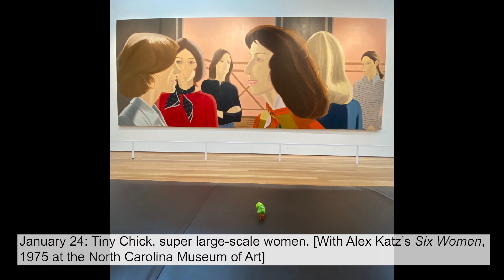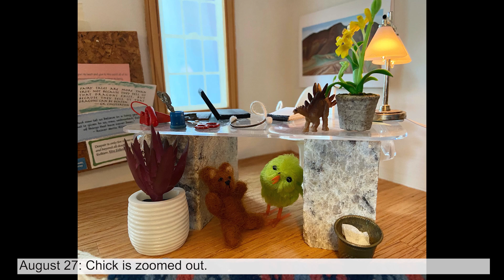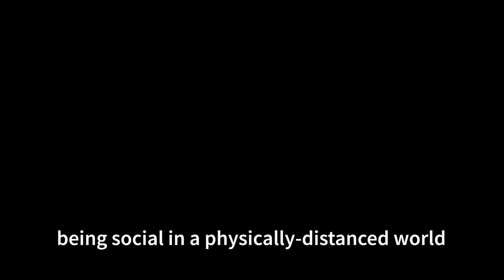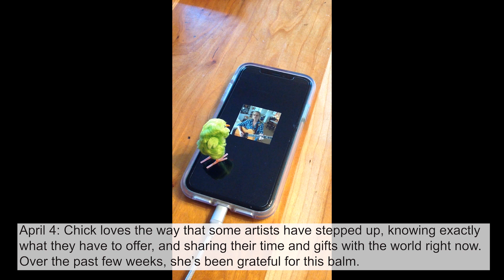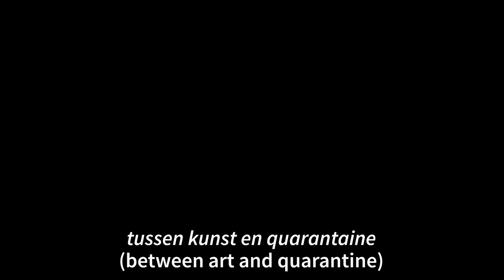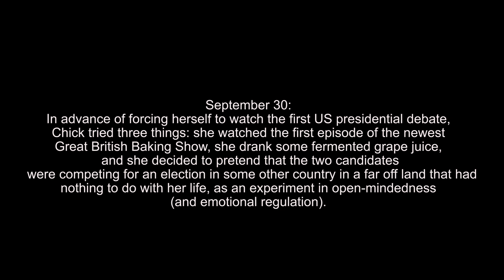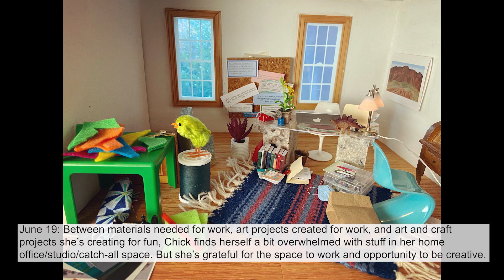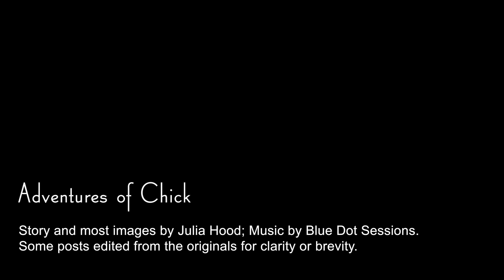Year in Review | 2020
This includes Adventures of Chick posts and captions from the highly eventful year.  Some captions have been edited slightly for clarity or brevity.